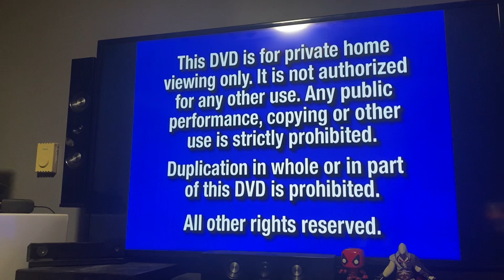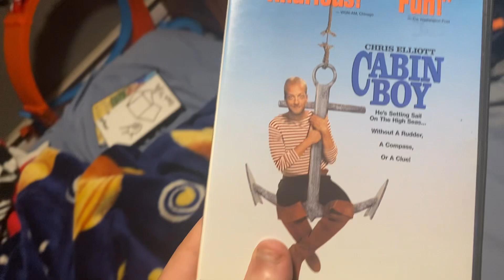Opening to Cabin Boy 2002 DVD